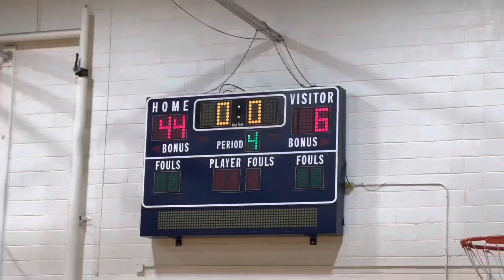1/11/23 Celtics win over Burlington Midnight Madness